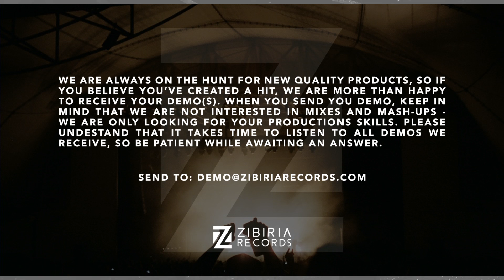Hasina Andrian - Rangotra [Official Music]